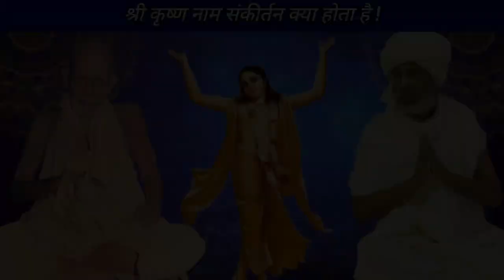श्री कृष्ण नाम संकीर्तन क्या है